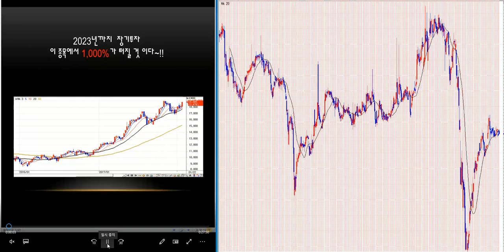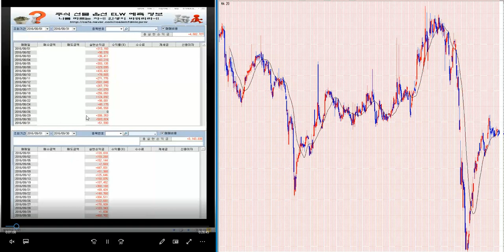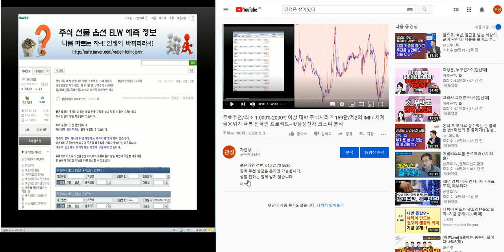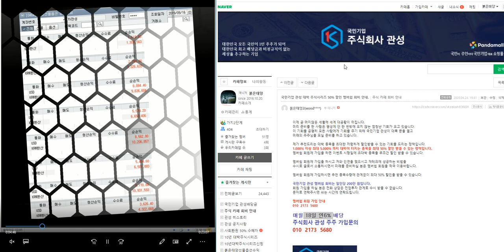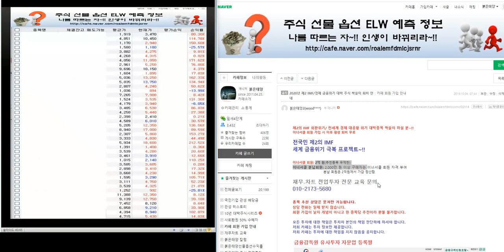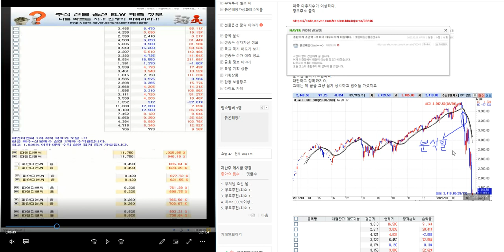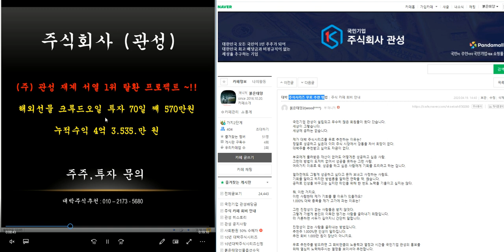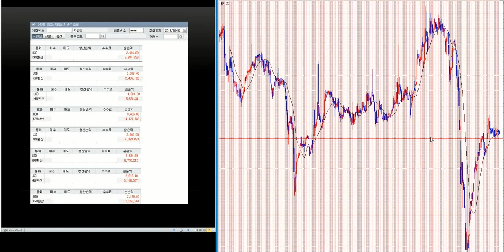무료추천/최소 1.000%-2000% 이상 대박 주식시리즈 165탄/제2의 IMF/ 세계 금융위기 극복 전국민 프로젝트~!!/삼성전자.코스피 분석